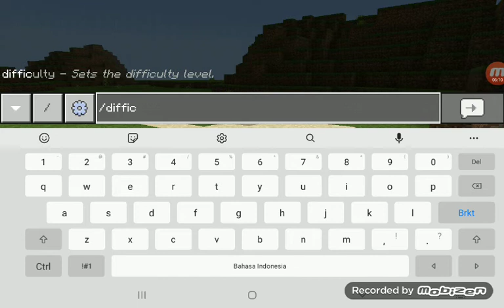minecraft tapi kamu bisa craft armor dari block apapun